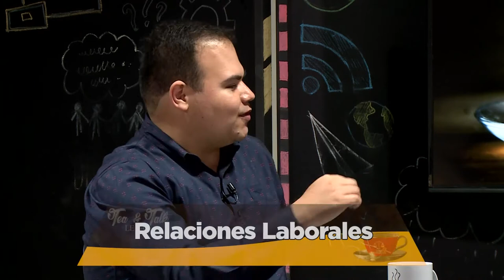T&T Legal - Relaciones Laborales 2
En el episodio de hoy estaremos con el Lic. Hilario Zarazua, quien nos explica acerca de los contratos o relaciones laborales, no te lo pierdas!!